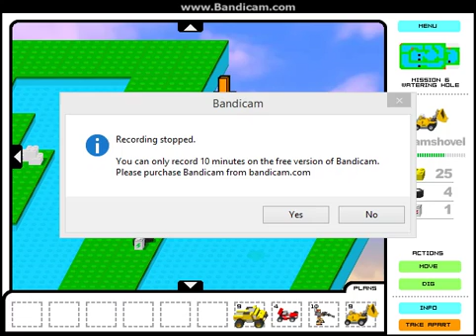Lego World Builder 2 (Part 4)